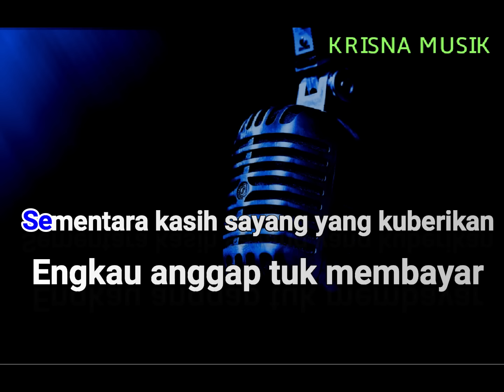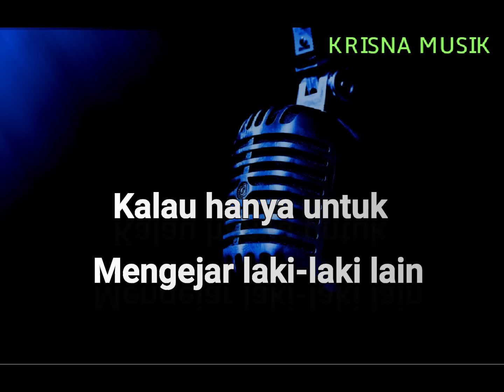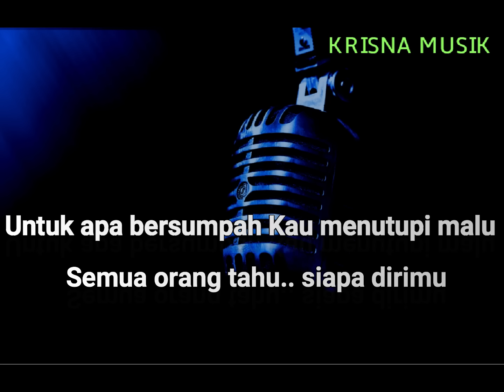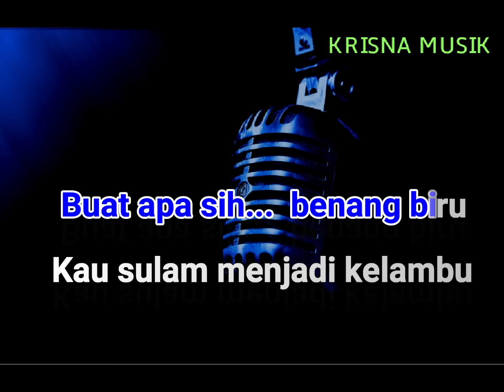BENANG BIRU KARAOKE DANGDUT ORIGINAL HD AUDIO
DANGDUT KARAOKE BENANG BIRU VERSI ORIGINAL MEGGY Z NADA COWOK FULL LIRIK  STYLE YAMAHA PSR S970 SAMPLING KRISNA MUSIK
SUPORT UNTUK PSR 775 975 SX700 SX900 A3000 A5000 GENOS